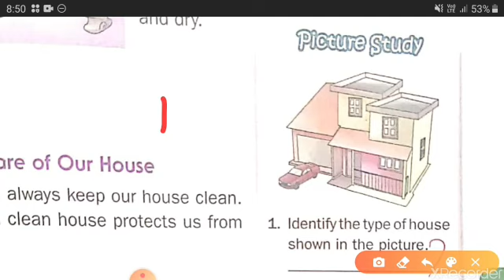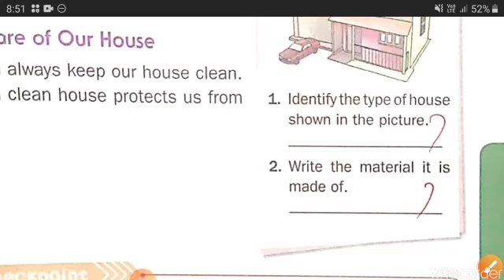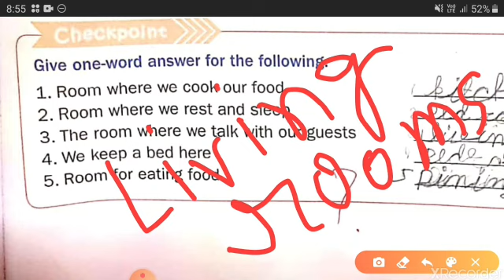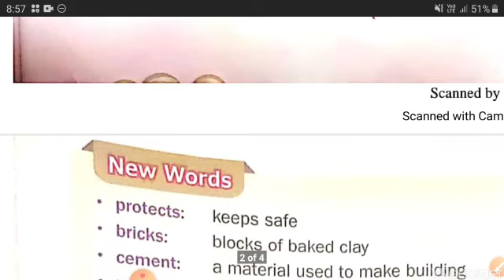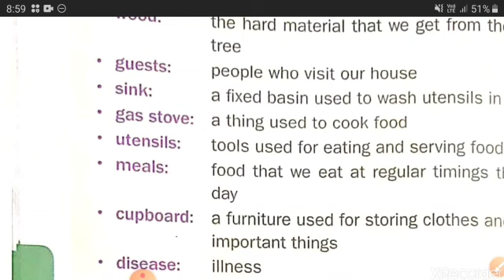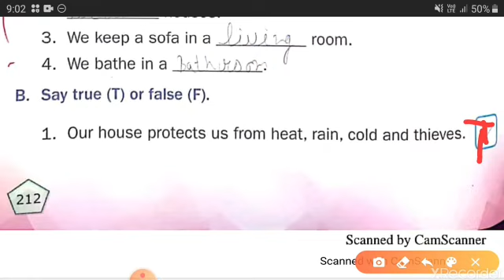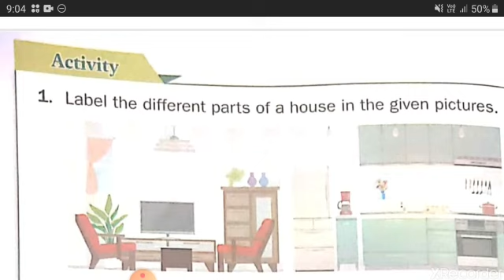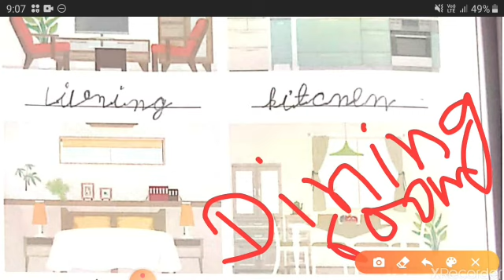Le-3 MY HOUSE EXERCISES (CLASS 1)